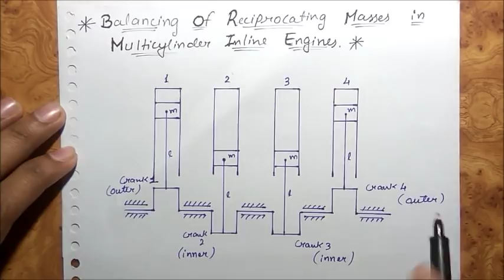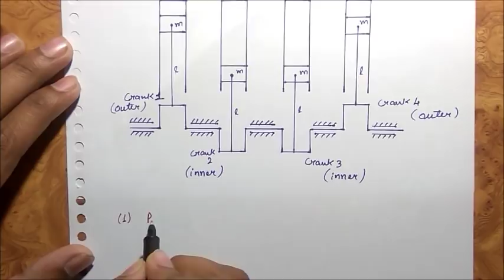Multi-cylinder Inline Engine and Secondary Crank-Explained[Balancing of Reciprocating Masses](DOM)